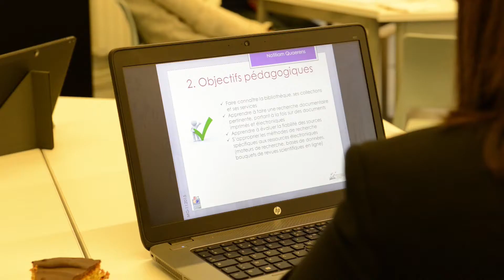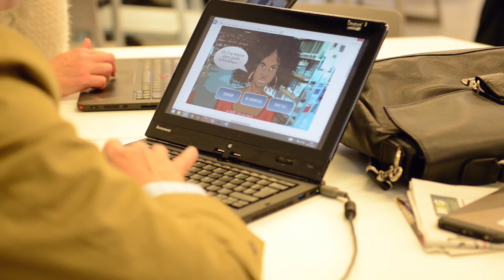Reportage : Serious Game de la bibliothèque Universitaire